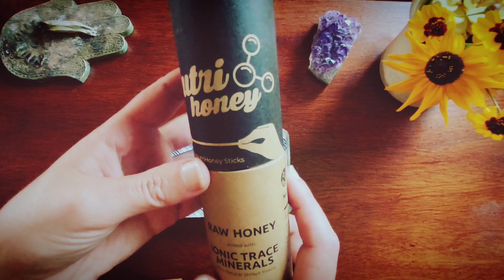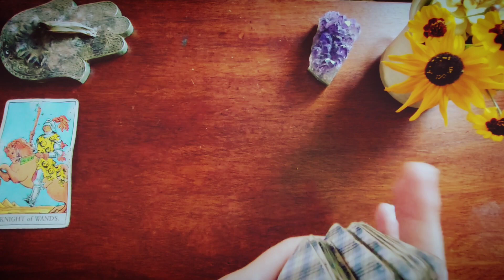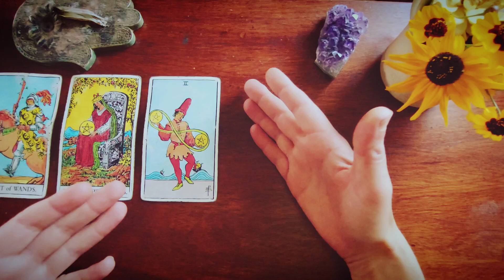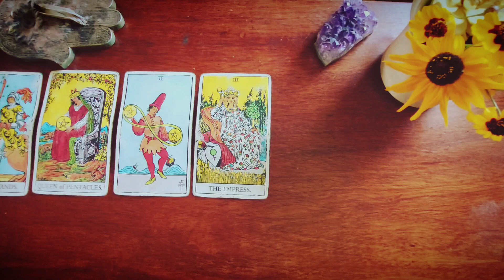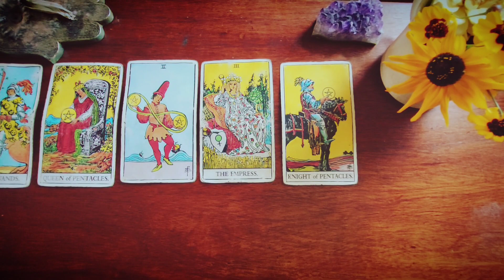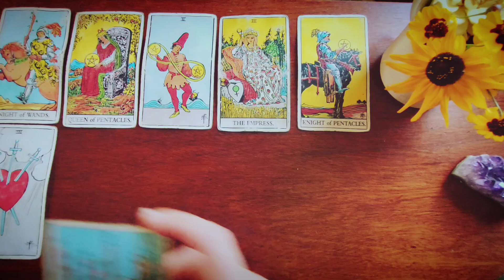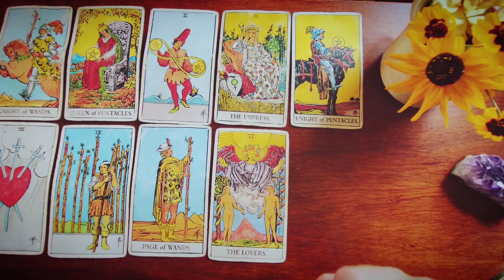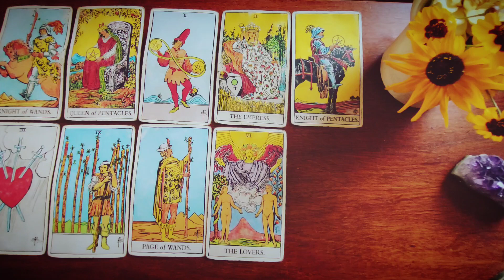MUST WATCH!! 😳I DIDNT EXPECT THIS MESSAGE...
Welcome dear friends to another daily tarot reading! In today's intuitive reading we are going to take a look at messages are coming through for you. I hope these messages help- Blessings!

👉Get your Akashic Record Reading (soul blueprint) to connect back to heal, align with your soul purpose, and connect back to your authentic self

✧˚·.Personal Readings ✧˚·.
🔮Akashic Reading
🔮Love reading
🔮General Reading